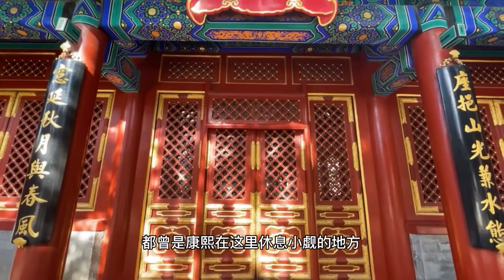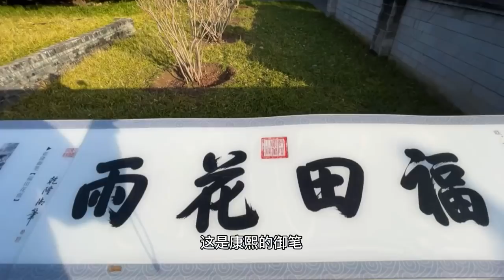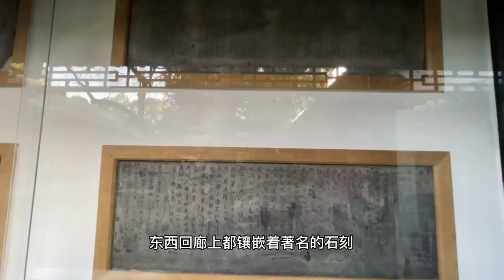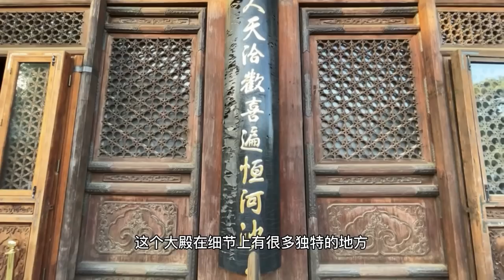充满底蕴的皇家御苑～北海公园，这里处处宝藏，只是4A景区太可惜【行走世界的北京老刘】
北海公园位于北京市中心区，东邻景山，南濒中南海，北连什刹海，曾是辽、金、元建离宫，明、清辟为帝王御苑，是世界上现存建园时间最早的皇家宫苑。